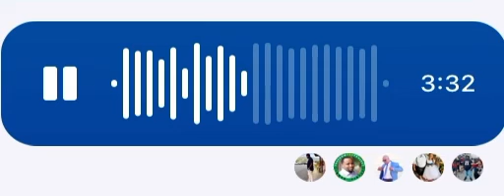My Message to all the Trade Vault Memebers and Family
Purchase the “Elite Pack” $149.99 to be able to trade Forex with AI 🤖